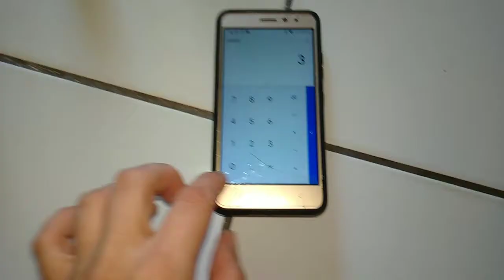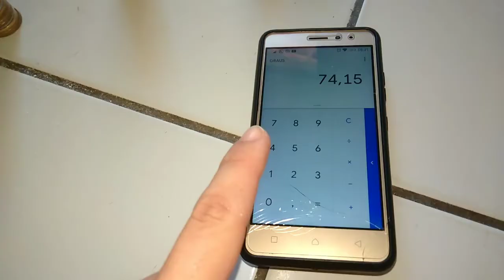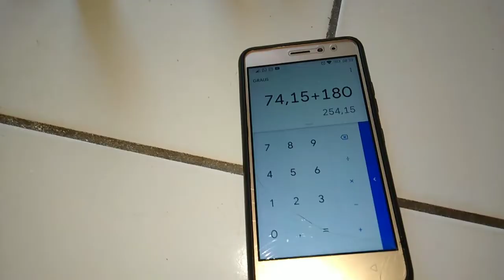Só posso GASTAR o valor que tiver NO COFRINHO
Vai ser um grande desafio, mas acho que vou conseguir.

Meu Instagram @lilianamartinsoficial

Instagram do José Miguel @amamosojm

Este conteúdo foi produzido por Liliana Martins.
Todas as informações contidas nesse vídeo é de total responsabilidade dá idealizadora deste canal não sendo autorizado download ou copia para fins comerciais, nem mesmo reprodução em outros canais sem autorização da proprietária do conteúdo, eu mesma, Liliana Martins.
Estando assim, quem fizer tal ato, sujeito a responder juridicamente!